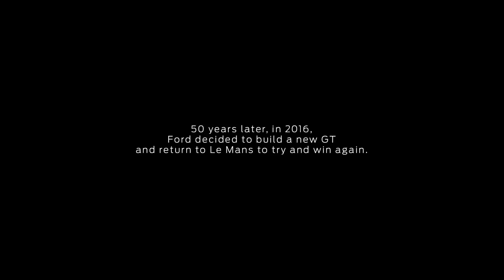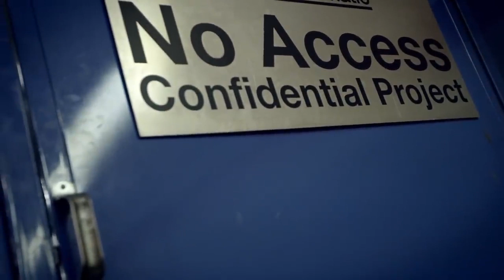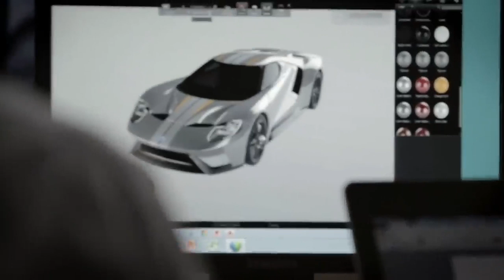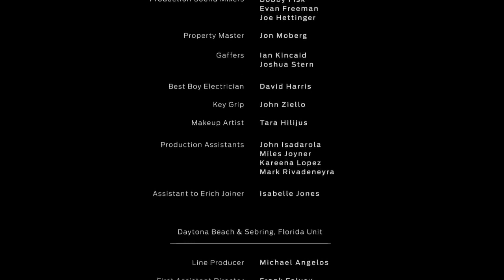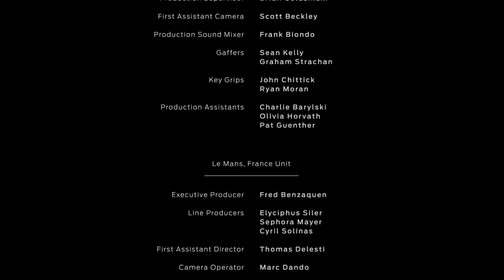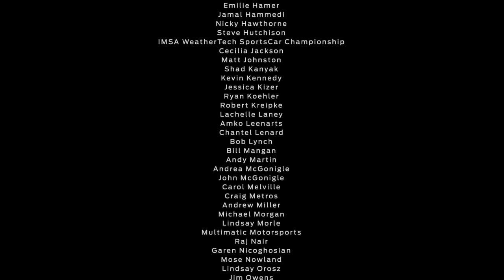# Ford GT full documentary and details in description by LUXURY WORLD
Details - Ford GT
price - $4,50,000 in USA
In india 4 crore rupees
Engine -  The supercharged V8 in the previous - generation GT the new car is equipped with a twin - turbo charged 3.5 L V-6 engine that us similar to the one found in the Ford F-150 raptor pumping out 660 horse-  power @ 6250rpm and 550 lb-ft of torque the V-6 is mated to a seven speed dual - clutch automatic transmission with 6 - cylinder
Top speed - 350km/hr ( 217mph )
0 to100km/hr (62mph) in 3.9 second
Mileage - 5.8 in city , 7.74 in highway
Class - Sport car (S)
Layout - @ rear -  mid - engine real - wheel - drive
Body style - 2 door coupe
Cueb weight - 1521 kg
Seat - 4
All details by LUXURY WORLD
Thankyou